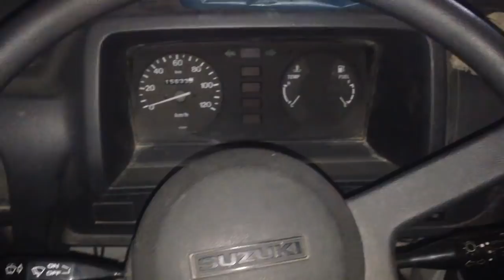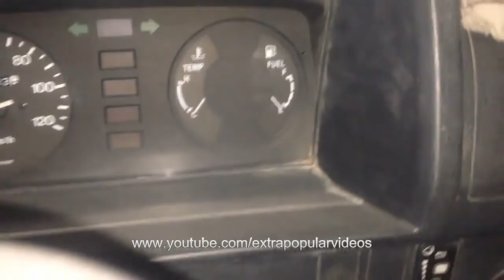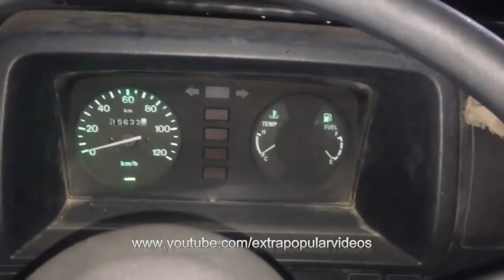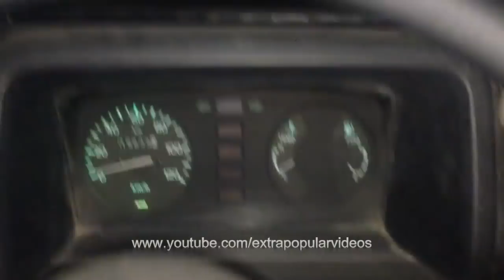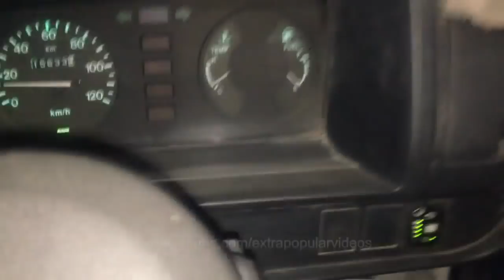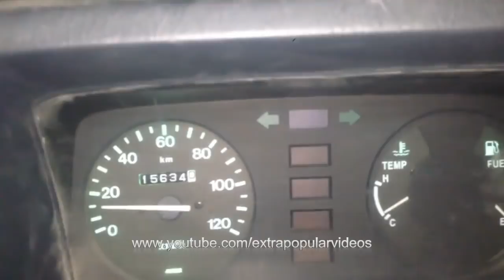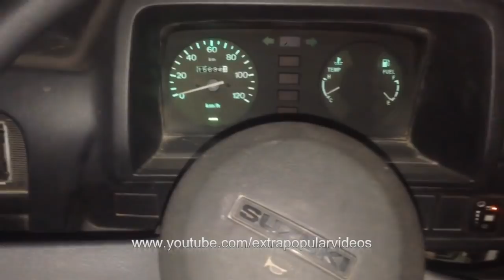How To Drive Manual Transmission (Demo On Suzuki Bolan/Carry Daba) 2017-2018 Tutorial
How To Drive Manual Transmission (Demo On Suzuki Bolan/Carry Daba) This is a complete tutorial to show you how to drive a manual car. It is actually REALLY EASY, but it does take a lot of practice.